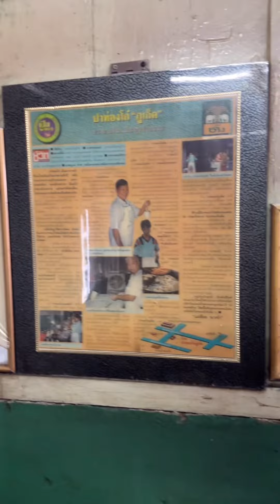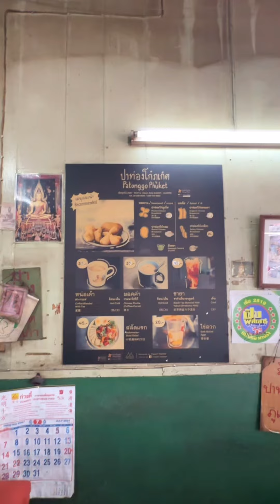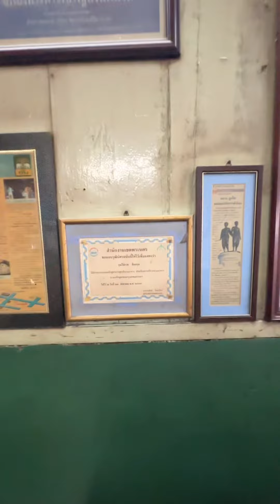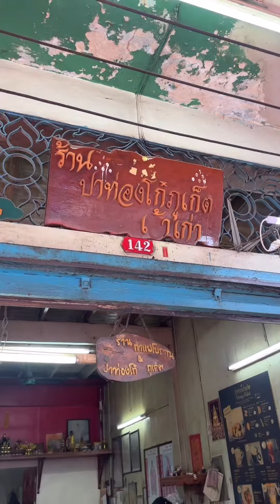ตื่นเช้าๆ พาไปกินปาท่องโึก๋ ไข่ลวก ชาซีลอน กาแฟโบราณ ชิวๆในเมืองรถยังไม่ติด ใครมาต้องฟิน